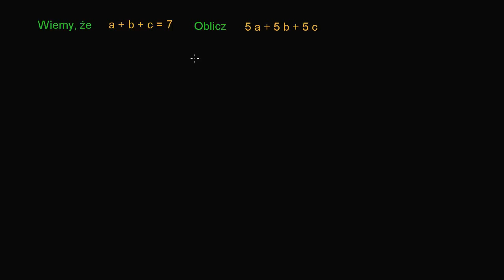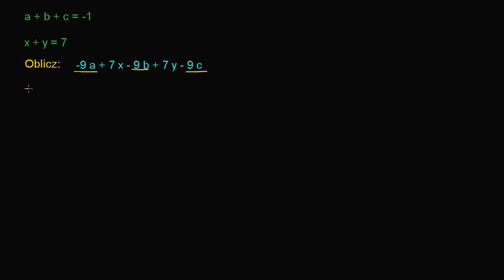Wykorzystanie relacji pomiędzy zmiennymi do obliczenia wartości wyrażenia